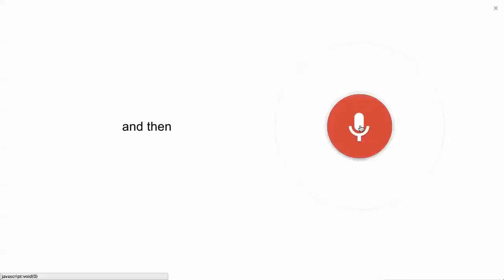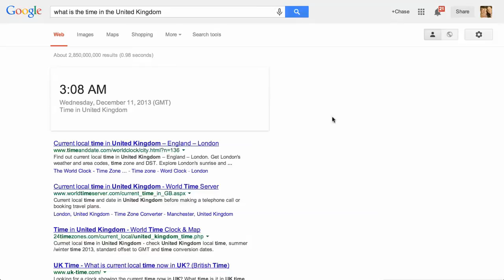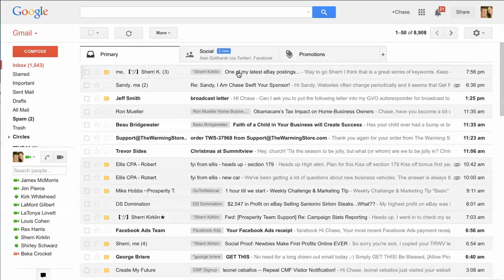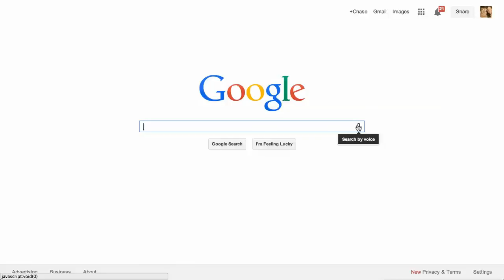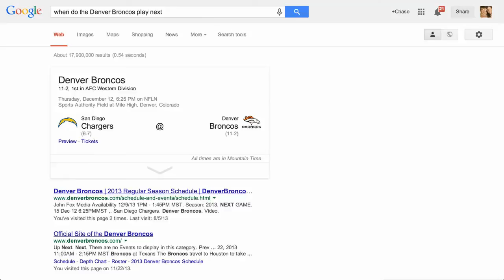Using Voice To Text (Enhanced Dictation) On Google.com And Gmail On A MacBook Pro OSX 10.9